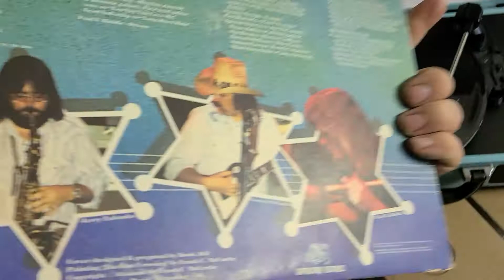Trying Out My New Victrola Record Player (Pt. 1)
Trying out my new Victrola Record Player while playing a Marshall Tucker Band: "Long Hard Ride" Album Record at Helping Hands in Georgetown, Ohio lol... I do not own the rights to this song: "Am I The Kind of Man"... On that note, I'd say whenever I get cabin fever, I can just listen to a bunch of records instead of getting bored!! LOL!